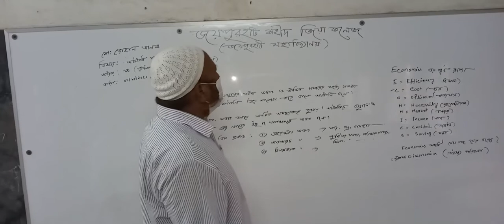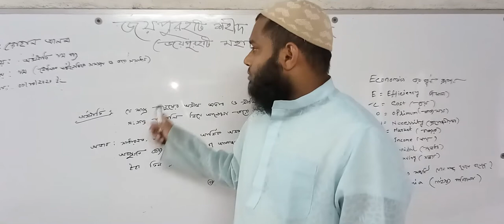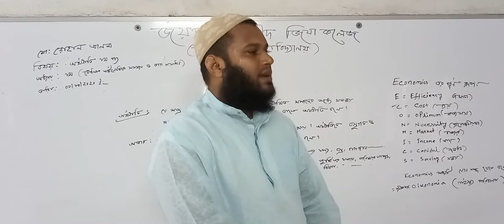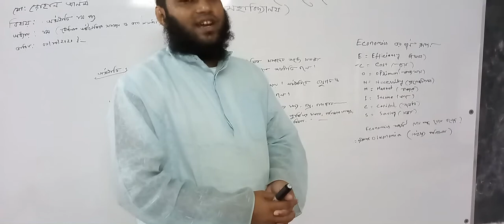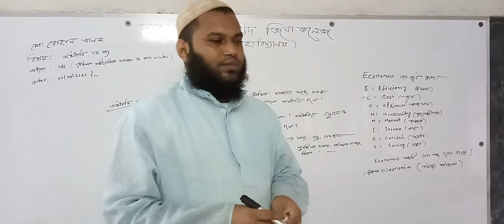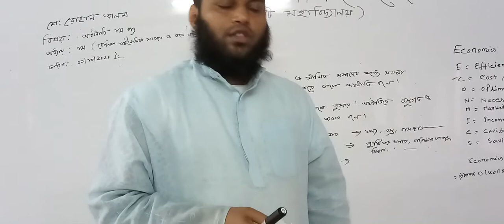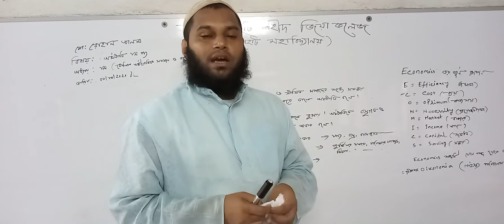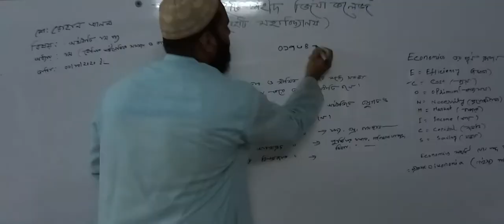অর্থনীতি (১) মৌলিক অর্থনীতির সমস্যা ও তার সমাধান , মো : রোহান আলম , প্রভাষক অর্থনীতি